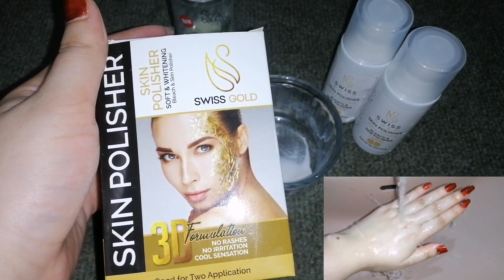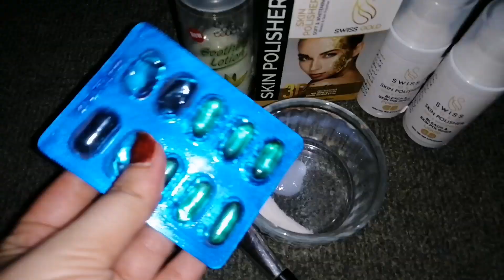Parlour Secret Skin Polisher At Home | Secret Polisher Method | Sensitive Skin Whitening Polisher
This video es related to

Parlour Secret Skin Polisher At Home
Full detail method